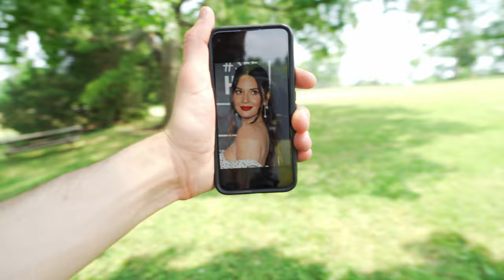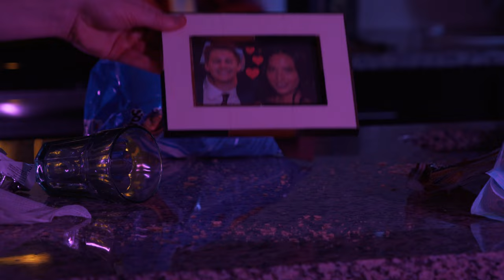Luke Jenison - Olivia Munn (Official Music Video)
The 3rd single from Lucas: An Album by Luke Jenison aka Your Mother's Favorite Rapper. Coming Soon.

Special thanks to Olivia Munn (@oliviamunn) for hopefully not filing a restraining order against me. Belated congrats to her and John Mulaney on their baby! Motherhood is a wonderful thing.

Directed, Produced & Edited by Luke Jenison (@yaboylukeyj)
Director of Photography - fergyfilms (@fergyfilms)
Assistant Camera - Thomas Paden (@thomas_paden)

Instrumental Prod. by RaeAnna VanDemark (@raeannavandemark) & Luke Jenison
Saxophone by Max Dvorin (@saxmax_)
Additional Vocals by Brynn Bowman (@brynnbowmanmusic) & Gabriel Greenwood (@gabrielgreenwoodmusic)
Mixed by Laev (@iamlaev)